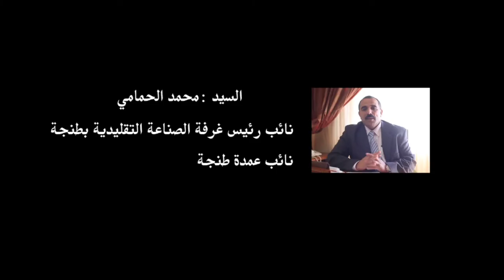برنامج س-ج - مشروع تهيئة مجمع الصناعة التقليدية بأصيلة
برنامج س-ج - مشروع تهيئة مجمع الصناعة التقليدية بأصيلة | زووم7 تيفي